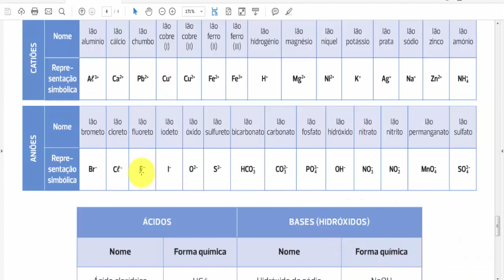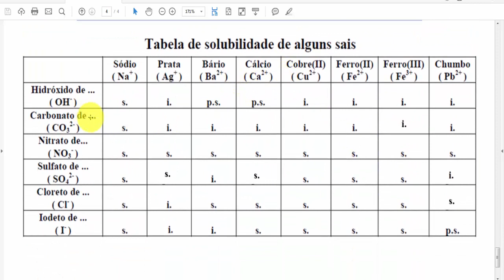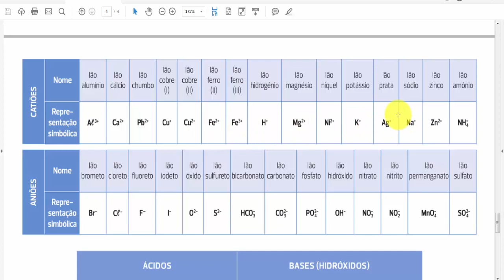reações de precipitação 8ºAno Exemplo 1 e 2